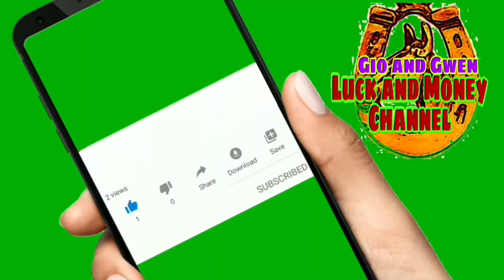KAHULUGAN NG KASAL SA PANAGINIP | GIO AND GWEN LUCK AND MONEY CHANNEL